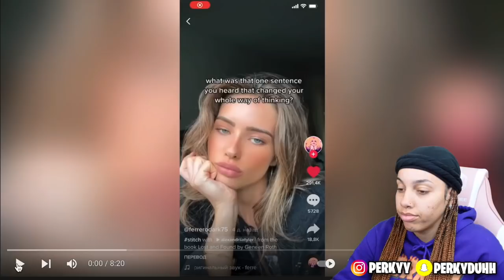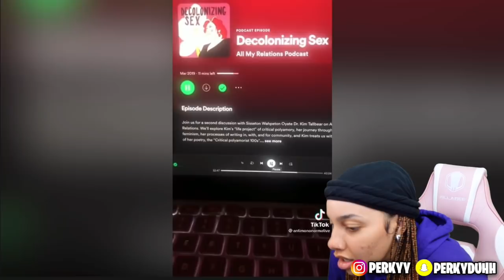What's One Sentence That Changed Your Whole Way Of Thinking?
What's One Sentence That Changed Your Whole Way Of Thinking? | Perkyy

About Perkyy
Was the deal! On this channel, you will see more of me and what i'm about. I will do videos like challenges, pranks, unboxing, shoe collection, hauls, vlogs, storytimes, etc. We are going to grow together and I just want to thank each and every one of you that are going to be apart of this journey!